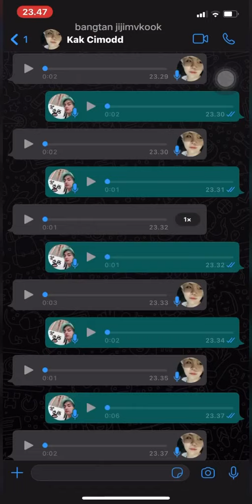Suga and Taehyung iconic lines that only army knows 😂🤣